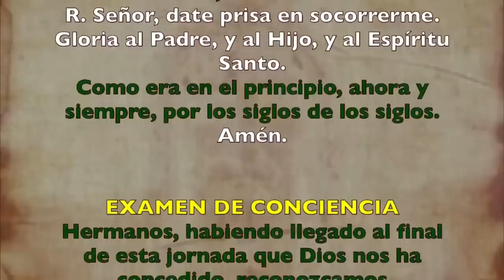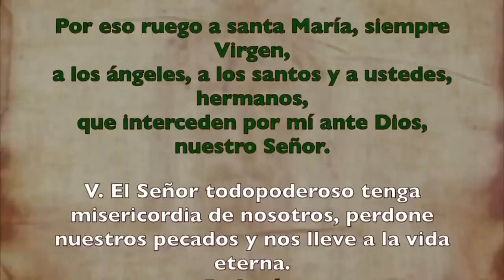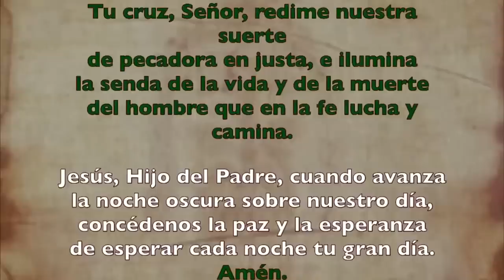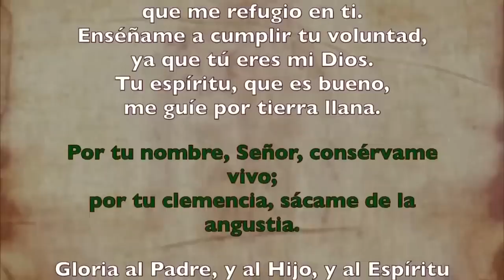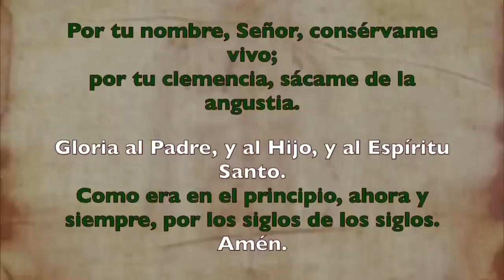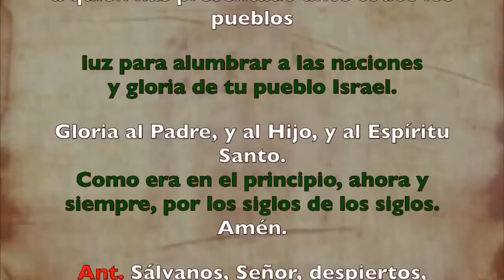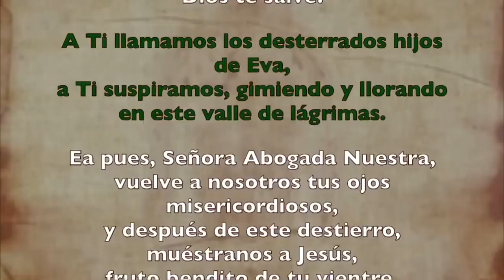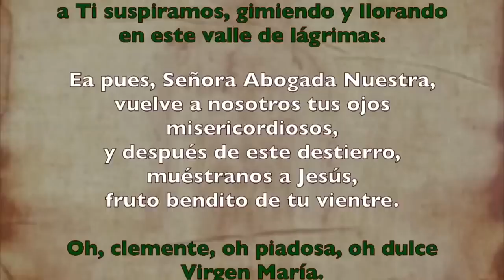Oración de la noche (Completas), MARTES 04 DE JULIO 2023 I XIII del Tiempo Ordinario